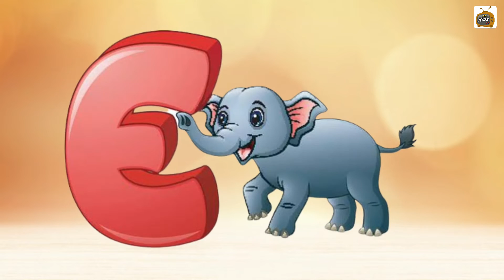Phonics song, abc song, abcd alphabet, a for apple, b for ball, lkg rhymes